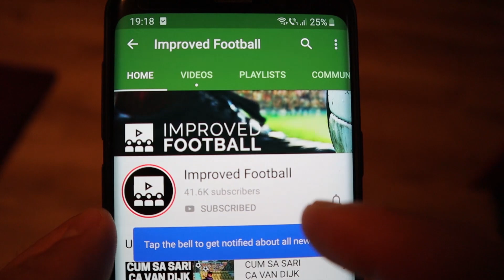CONTROLEAZA MINGEA CA NEYMAR | 3 EXERCITII PENTRU CONTROLUL BALONULUI | CUM SA DRIBLEZI CA NEYMAR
Daca vrei sa controlezi mingea ca Neymar, trebuie sa exersezi foarte mult la antrenament si de aceea ti-am pregatit 3 exercitii pentru ati dezvolta cat mai mult tehnica. Nu uita faptul ca el este extrem de talentat si daca vrei sa ajungi sa controlezi mingea ca el, o poti face doar prin pregatire si multe, multe ore pe terenul de fotbal si jucandu-te cu mingea!

Nu uita sa imi pui o gramada de intrebari si o sa-ti raspund in cel mai scurt timp posibil!

Daca contribui cu subtitrari, titluri sau descrieri lasa-ti numele aici si o sa ma asigur ca toata lumea stie cine a ajutat imbunatatirea experientei pentru @ImprovedFootball!